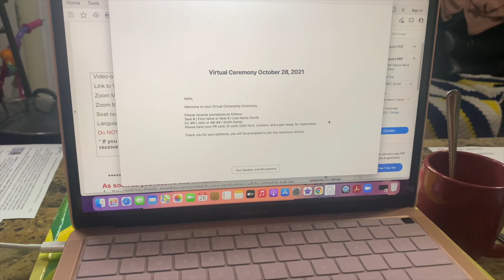Canadian Citizenship Virtual Oath Taking Ceremony 102821 | Rane Gatbunton